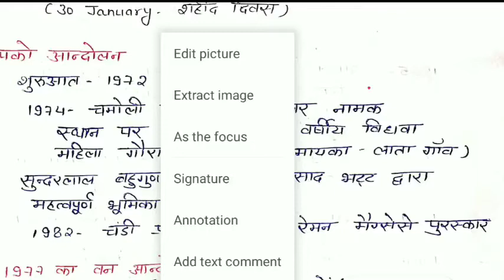Patwari| Lekhpal|Forest Guard| उत्तराखण्ड वन, वन आंदोलन| UKPSC 2022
Patwari| Lekhpal|Forest Guard| उत्तराखण्ड वन, वन आंदोलन| UKPSC 2022 Join free test series
Bestnotestutorials.com
For other courses